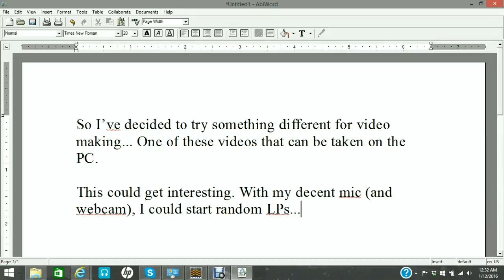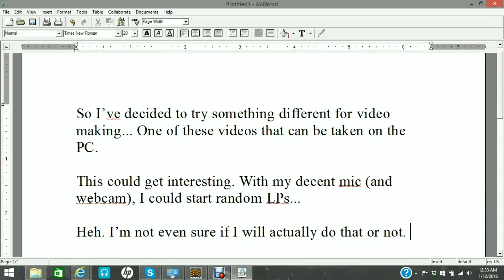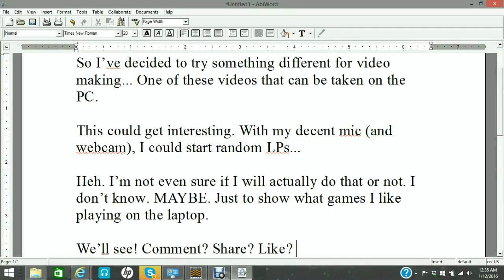Introduction to Different Kind of Videos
Just as it reads on the title!  I've never done that kind of video before.

Yeah, that's me typing, and the music I inserted is also mine. That way, no one can claim copyright infringement or whatever. (You just might be able to hear the full version of "Sweepy Tech House Jam" later on at my second channel!)

I'll see about getting more videos up sometime soon-ish...